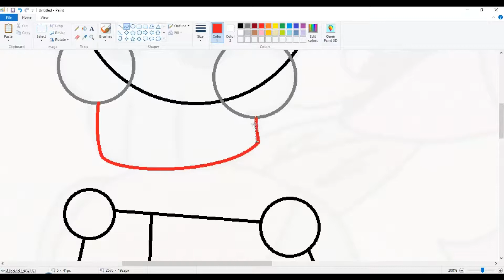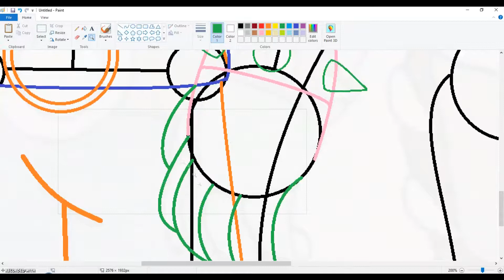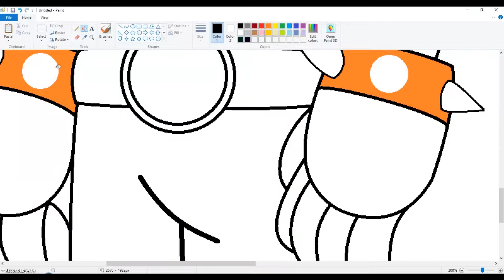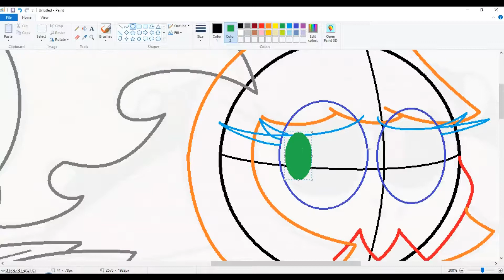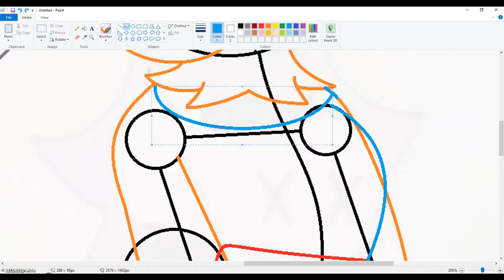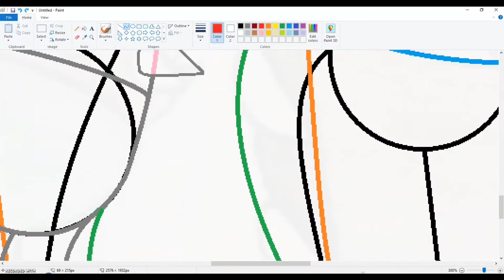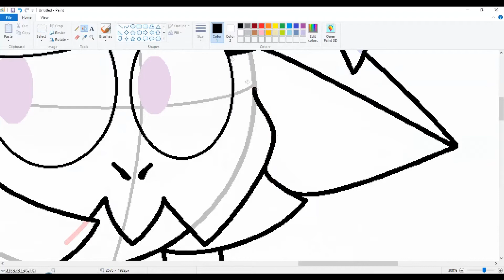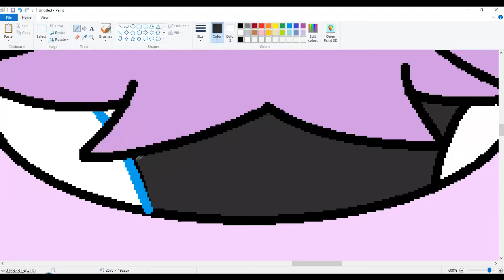Speedpaint | Ghoul Friends (featuring Neko Ghoul)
Haven't done a speedpaint in a while...or an animation...or a voice-over...yeah...

Don't worry though, my, flu is completely gone and I'm feeling more motivated to make videos. But I won't be uploading constantly, unfortunately. Videos still take a long time to make or edit.

Synopsis:
I don't have one...sorry...all I can say is that Ghost-Guy and Neko Ghoul look similar, and that's where my inspiration came from...

In case you hadn't noticed, I like the Mystery Skulls Animated series and the Mystery Skulls band itself. So here are the songs used (in order):
Ghost (0:00)
One of Us (4:17)
Freaking Out (7:35)
Hellbent (11:06)
Magic (13:58)
Ghost (Solidisco Remix) (18:27)
Freaking Out (Sim Gretina Remix) (22:05)